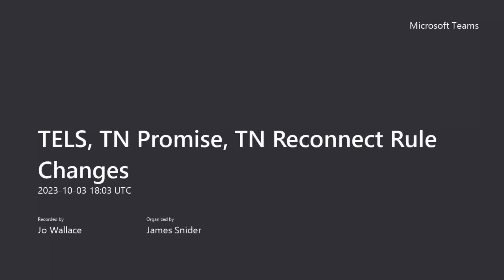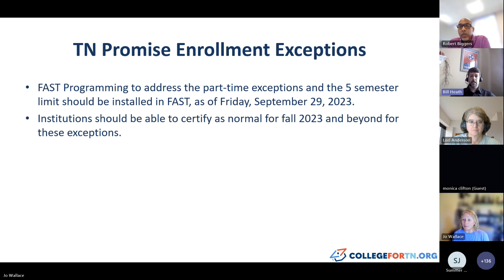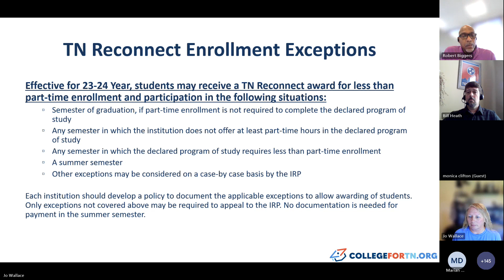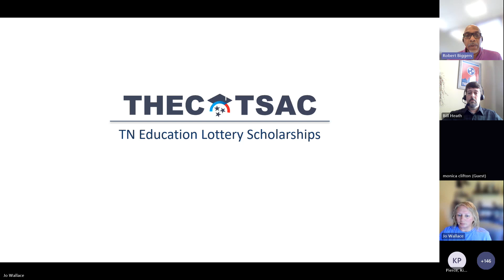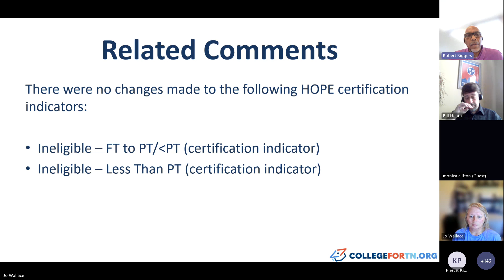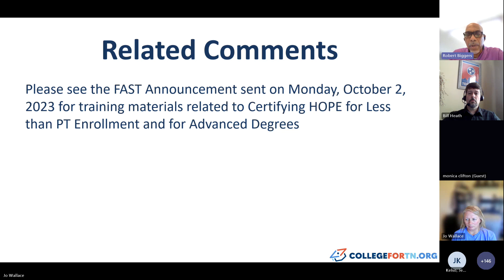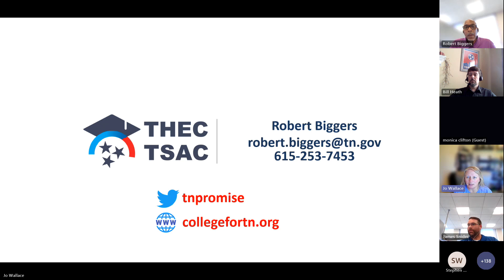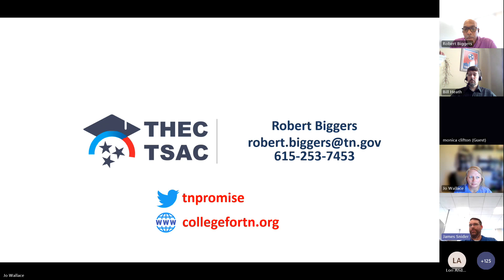TELS, TN Promise, TN Reconnect Rule Changes